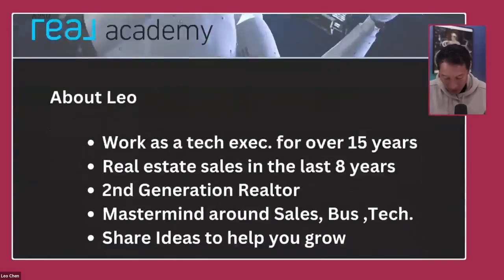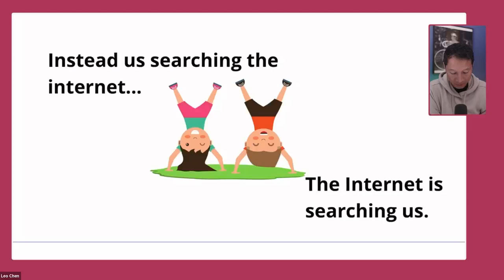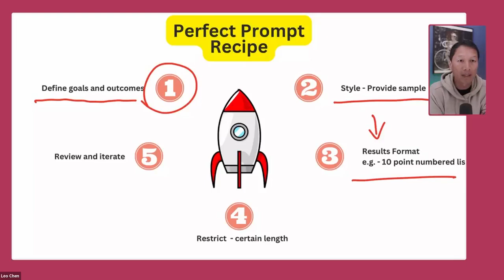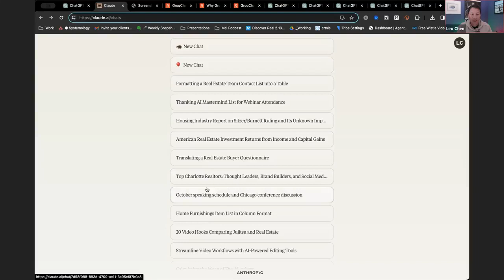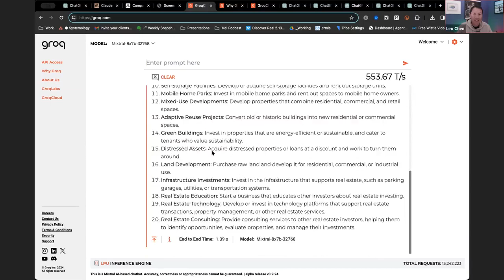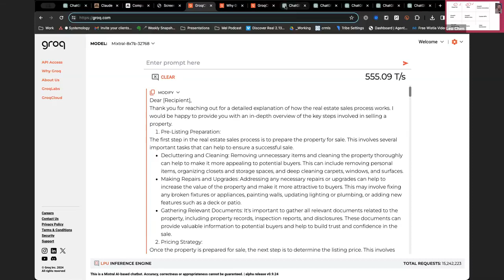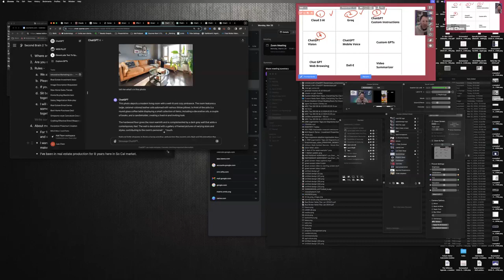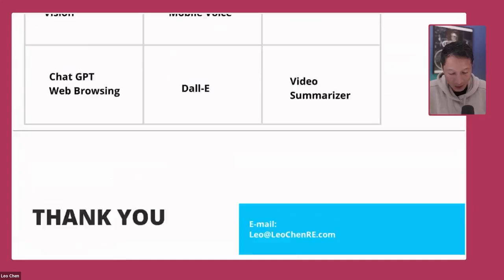10. Unlock the Power Of AI Language Models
This concise session delves into mastering ChatGPT and other large language models like ChatGPT 4 and beyond. Learn to harness their abilities for text generation, analysis, and problem-solving through real examples and best practices. Explore their potential while understanding ethical considerations. Stay ahead in the AI revolution.

This class series is designed for agents who are looking to streamline their processes, increase efficiency, and improve client experience using artificial intelligence. In this series, you will learn about the latest AI-powered tools and techniques. Through collaborative sessions, agents will learn to leverage AI technology to solve critical tasks accurately and faster than ever before, reducing sales and transaction cycles while freeing up more time to spend with clients. With this course, agents can gain the knowledge and skills to harness this new technology that's about to change the world.

Leo Chen